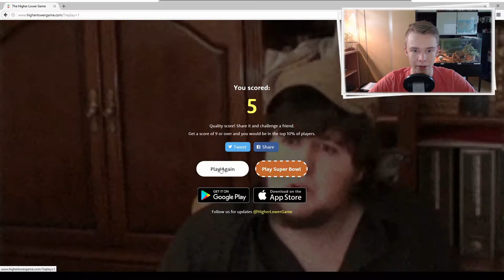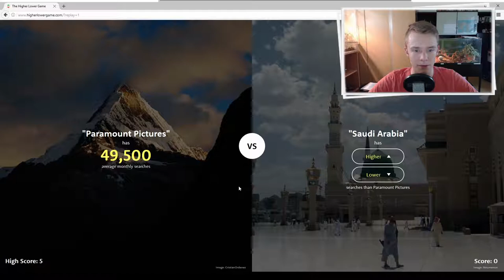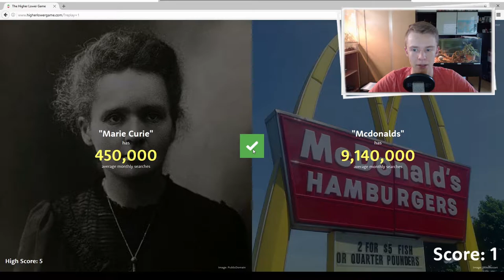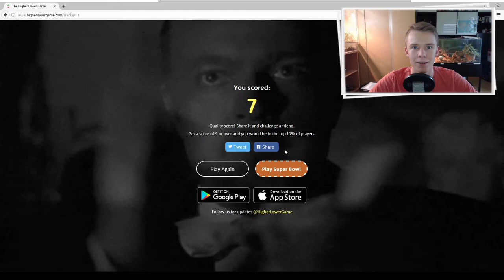NEYMAR VS. MARTIN LUTHER KING!!! | The Higher Lower Game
Beschreibung Lesen

Ihr wollt mit uns Quatschen?

»TheHigherLowerGame«

»Social Media«

»»»»» KANAL INFO «««««

Es geht um die Wurst! Oder .. ähm .. doch um den Schreibtisch?

Willkommen bei BenchTek! Dem neuen Gaming-Kanal 2er Nerds aus Hessen! Was man bei uns erwarten darf? Nicht viel, aber wir geben uns Mühe, guten Content zu bringen!
Es gibt täglich neue Gaming-Videos! Und für alle, die mit uns reden wollen, gibt es einen Community-Discord Server! Einfach hier drauf klicken
Wir wollen möglichst viel Community-Nähe behalten, also lasst Kommentare unter den Videos. Auch Kritik ist erwünscht! Wir sind auch offen für Kolaborationen.

Haut rein und bleibt dran!

»Uploadplan«

MO: Let's Play Together | GTA 5
DI: Hendrik | Battlefield 1
MI: Let's Play Together | Minecraft
DO: Steff | Random LP
FR: Hendrik | Battlefield 1
SA-SO: Random